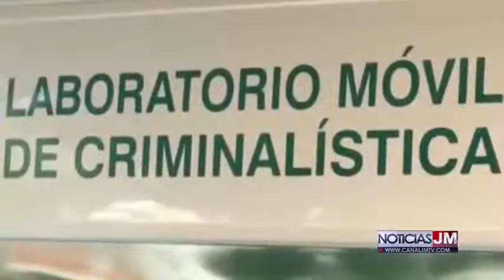INVASIÓN LOS GUASIMALES DE VALLEDUPAR (CESAR) LAVADOR DE CARROS FUE ASESINADO A GOLPES Y PUÑALADAS